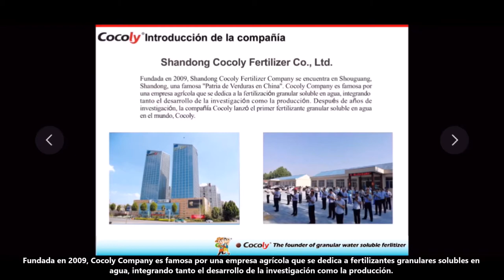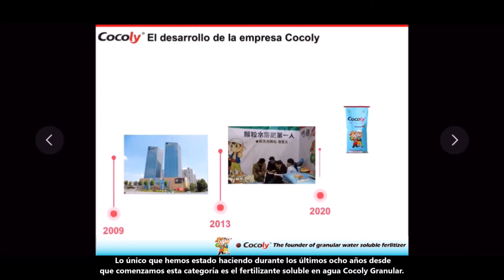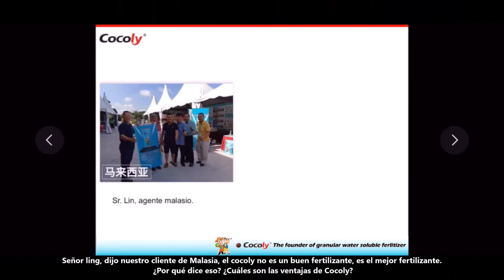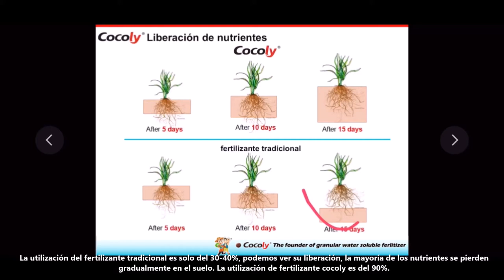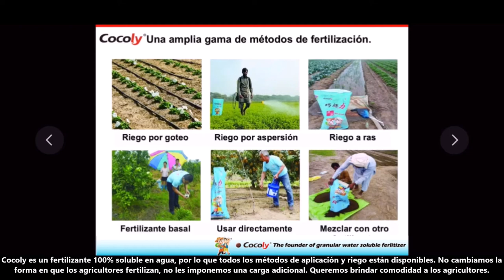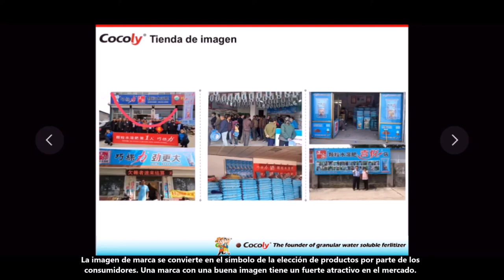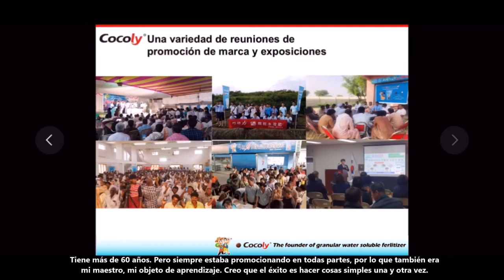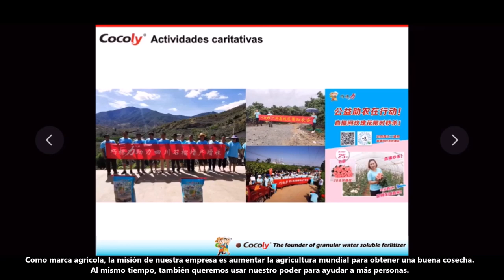Cocoly fertilizer introduction, Introducción de fertilizantes Cocoly (espanol)